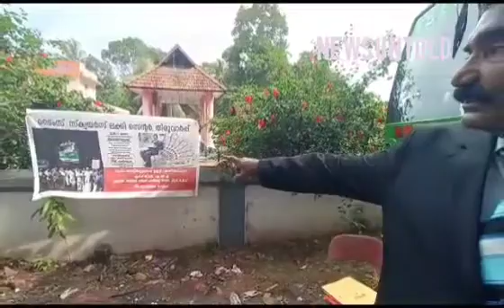മണലാര്യണത്തിൽ വിയർപ്പിൽ ചാലിച്ച സ്വപ്നങ്ങൾക്കു മേൽ കൊടികുത്തി.ബസിനുമുന്നിൽ ലോട്ടറി വിറ്റു പ്രതിഷേധം.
വിമുക്തഭടൻ അതിജീവനത്തിനായി പ്രതീകാത്മക സമരം നടത്തി. കോട്ടും സ്യൂട്ടും ധരിച്ച്  ലോട്ടറി വിൽപന നടത്തിയായിരുന്നു സമരം. തിരുവാർപ്പ് ബസ് സ്റ്റാന്റിൽ തിങ്കളാഴ്ച ഉച്ചയ്ക്ക് മൂന്ന് മണിയോടെയാണ് ബസുടമ ഈ ഒറ്റയാൾ സമരം നടത്തിയത്.
തിരുവാർപ്പ് സ്വദേശിയും വെട്ടിക്കുളങ്ങര ബസ് ഉടമയുമായ രാജ് മോഹനാണ്  സമരം നടത്തിയത്.

വിദ്യാർത്ഥികളും ഉദ്യോഗാർത്ഥികളും ഏറെ ആശ്രയിച്ചിരുന്നത് രാവിലെയും വൈകിട്ടും കൃത്യസമയത്ത് എത്തുന്ന ഈ ബസ്സിനെയായിരുന്നു. തൊഴിൽ തർക്കത്തെ തുടർന്നു വിദ്യാർത്ഥികളും ഉദ്യോഗാർത്ഥികളും യാത്രാ ക്ലേശ്ശ ത്തിലാണ്. കഴിഞ്ഞ ശനി

യാഴ്ച തൊഴിൽ തർക്കത്തെ തുടർന്ന് തിരുവാർപ്പ് കോട്ടയം റൂട്ടിൽ സർവീസ് നടത്തുന്ന വെട്ടിക്കുളങ്ങര ബസ്സിൽ സിഐടിയു കൊടി കുത്തിയത് , ഇതാണ് പ്രതീകാത്മക സമരത്തിന് കാരണം. വെട്ടിക്കുളങ്ങര ബസ് സർവീസിന് നാല് ബസ്സുകൾ ആണ് ഉള്ളത് അതിൽ നഷ്ടമില്ലാതെ നടക്കുന്ന ഏക സർവീസ് ആണിത് .  നഷ്ടത്തിൽ സർവീസ് നടത്തുന്ന തൻറെ ബസ്സുകളിൽ ജീവനക്കാർക്ക് കൃത്യമായി ശമ്പളം നൽകാറുണ്ടെന്നും ബസ് കൊടികുത്തി സമരം നടത്തിയവരിൽ വെട്ടിക്കുളങ്ങര ബസ്സിലെ തൊഴിലാളികൾ ആരും തന്നെ ഇല്ലെന്നും രാഷ്ട്രീയ വൈരാഗ്യമാണ് തൻറെ സംരംഭത്തെ തകർക്കുവാൻ കാരണമാകുന്നതെന്ന രാജ് മോഹൻ വെട്ടികുളങ്ങര പറഞ്ഞു. ലേബർ ഓഫീസർ മുമ്പാകെ എഴുതി തയ്യാറാക്കിയ കരാർ പ്രകാരമാണ് നിലവിൽ സർവീസ് നടന്നു വരുന്നത്.
ബസ് കൊടി കുത്തി തടഞ്ഞത് മൂലം അതിലെ തൊഴിലാളി കുടുംബങ്ങളെ പട്ടിണിയിലേയ്ക് തള്ളി വിടുകയാണ് സി.ഐ.ടി.യു ചെയ്തതെന്ന് അദ്ദേഹം ആരോപിച്ചു.

സംസ്ഥാന സർക്കാർ വ്യവസായങ്ങളെ പ്രോത്സാഹിപ്പിക്കുമ്പോൾ ഇടത് ഭരണം നടക്കുന്ന തിരുവാർപ്പ് പഞ്ചായത്തിൽ തൊഴിൽ നശിപ്പിക്കുകയാണ് ഇടത് പ്രസ്ഥാനങ്ങൾ ചെയ്യുന്നത്.

രാഷ്ട്രീയ വൈരാഗ്യത്തിന്റെ പേരിൽ വെട്ടിക്കുളങ്ങര ബസ് സർവ്വീസ് ഇല്ലാതാക്കാനുള്ള ആക്രമണങ്ങൾക്ക് എതിരെ കോടതിയെ സമീപിക്കുമെന്നും ബസ്സ് ഉടമ രാജ്മോഹൻ വെട്ടിക്കുളങ്ങര പറഞ്ഞു.

After CITU workers flagged in front of a private bus, the owner started selling lottery in front of the same bus. Tiruvarpp Vettikulangara Rajmohan, the owner of the Vettikulangara bus, which operates on the Kottayam-Tiruvarpp route, started the lottery business in front of the bus.

Rajmohan, who started bus service after returning from Gulf, has four buses. Rajmohan, who has also served in the army, is also the vice-president of the BJP’s Kumarakam constituency. The lottery sales center is named as ‘Times Square Lucky Center’. The Chief Minister reached New York and addressed the expatriates at Times Square. Lottery trading began with the Chief Minister dressed in the coat and suit he wore when he addressed the expatriates in Times Square.

The CITU flagged in front of the bus to protest against the non-implementation of the wage hike. Only one bus worker is on strike. Three other buses are in service. Rajmohan says that the service of the bus with the highest collection was stopped. The owner says that the other two buses are running at a loss and one bus is operating at a profit or loss.

In the discussion held at the Kottayam Labor Office, it was suggested to increase the salary of the employees taking into account the collection and conditions on the route. Accordingly, the salary was increased. The dispute is about the bata to be paid on receipt of the fixed collection. Motor and Mechanical Workers Union (CITU) District President P.J. Varghese said that the strike is due to non-implementation of salary revision.